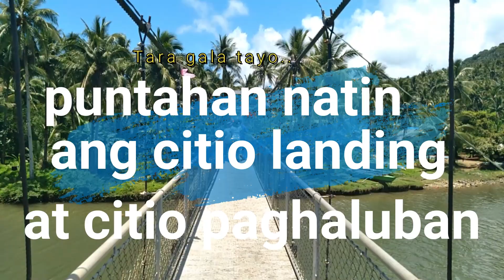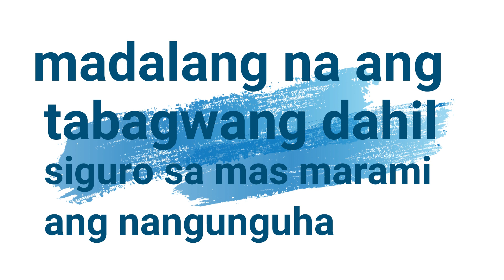MOTHER'S DAY 💖AT BARANGAY SIPACO LAGONOY CAMARINES SUR💯SAN BA NAKUKUHA ANG TABAGWANG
Please Help us to reach 1000subscribers
oOo
tinatampok dito ay ang ibat-ibang gawain sa buhay, sa larangan ng hanap-buhay, gawaing bahay, pagtatanim at halaman, mga libangan at mga bagay na ka a-aliwan na makapagbigay inspirasyon sa kahit ganitong paraan, at makatulong sa pagpaunlad ng ating pamayanan...